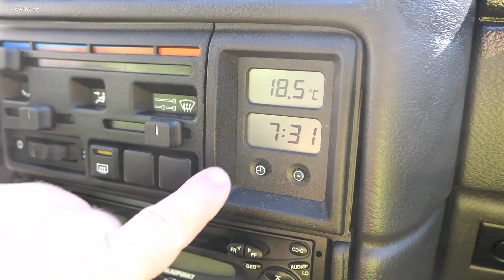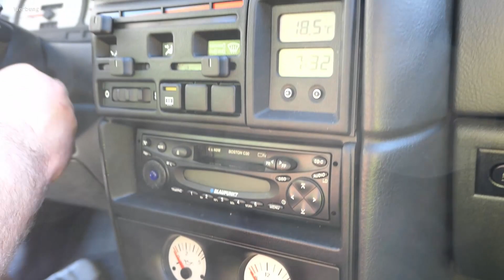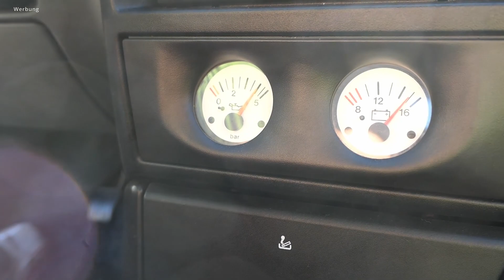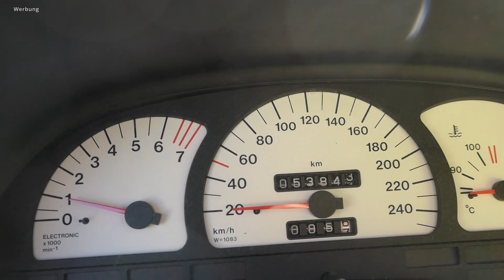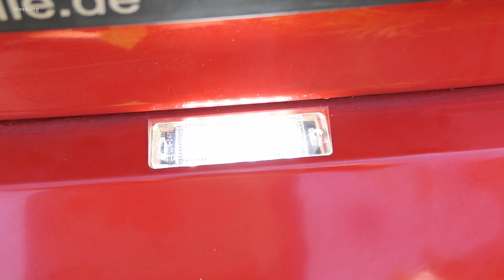Opel Calibra Teil 3 Oldtimer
Ich habe Zahnriemen , Keilrippenriemen , Wasserpumpe alle Spannrollen die Windschutzscheibe wischerblätter und Kenzeichenleuchte erneuert für 860 euros.